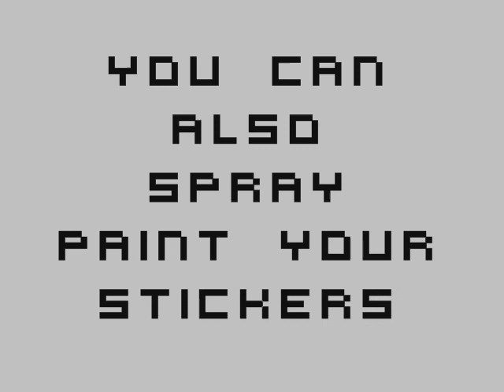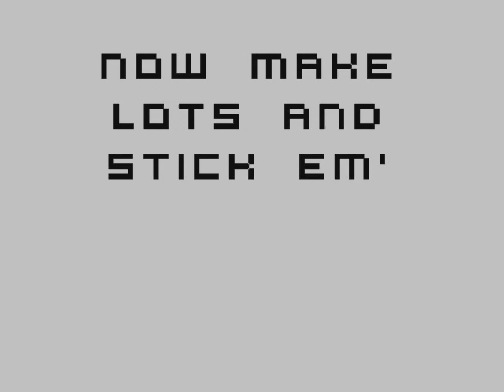slap tag how to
how to make a sticker tag/ slap